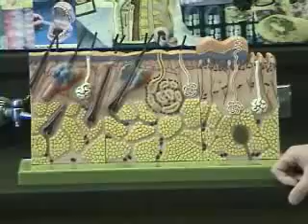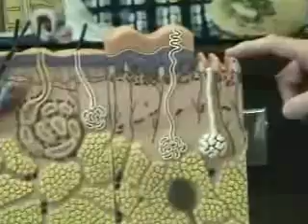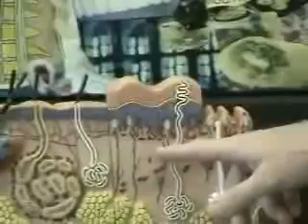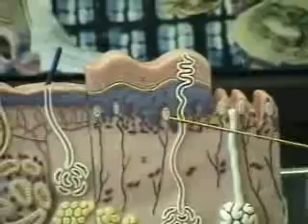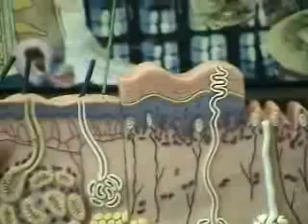59 The Skin